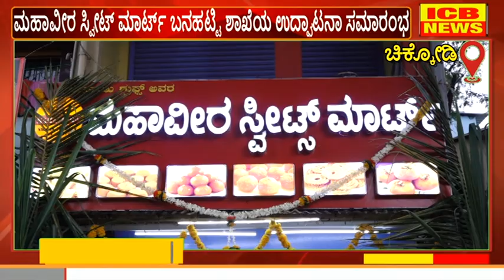ಚಿಕ್ಕೋಡಿ : ಮಹಾವೀರ ಸ್ವೀಟ್ ಮಾರ್ಟ್ ಬನಹಟ್ಟಿ ಶಾಖೆಯ ಉದ್ಘಾಟನಾ ಸಮಾರಂಭ